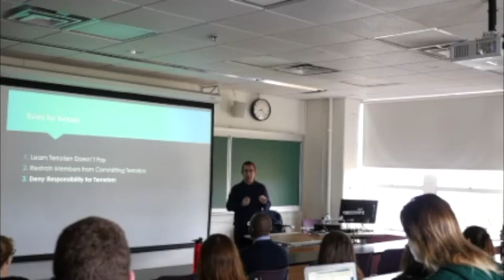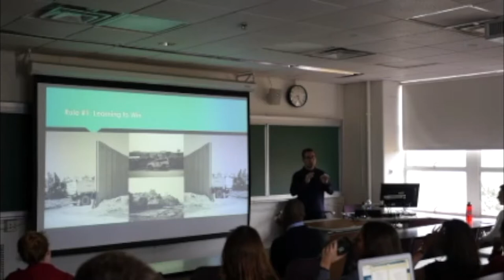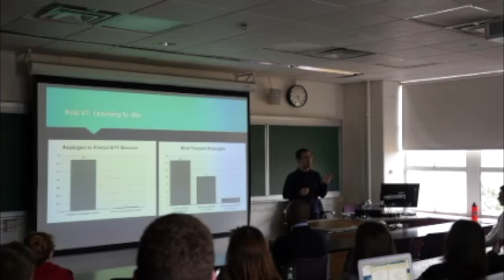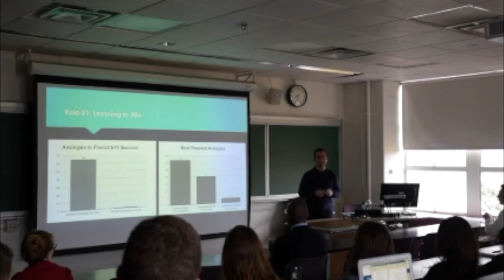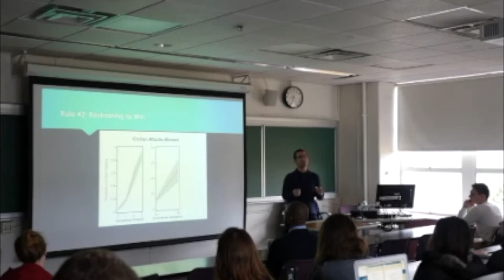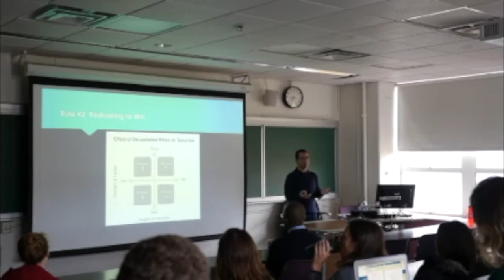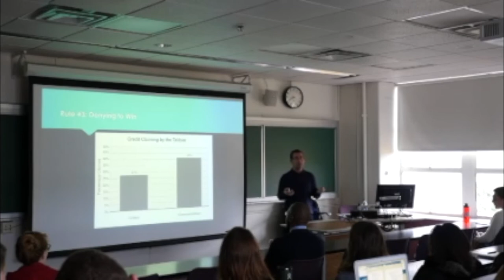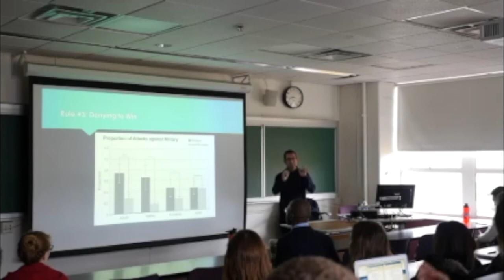Rules for Rebels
Ever wonder why militant groups behave as they do? For instance, why did Al Qaeda attack the World Trade Center whereas the African National Congress tried to avoid civilian bloodshed? Why does Islamic State brag over social media about its gory attacks, while Hezbollah denies responsibility or even apologizes for its carnage? Max Abrahms explores these topics in a talk on his new book Rules for Rebels.